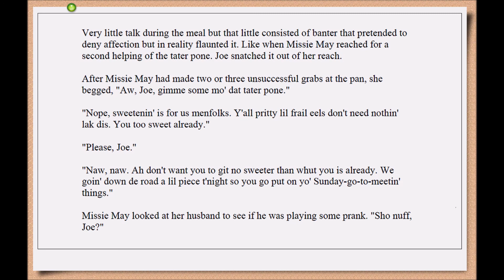“The Gilded Six Bits” by Zora Neale Hurston - 7 translated in to Korean by Hyun Shin 영소설 읽기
“The Gilded Six-bits” (1933) by 조라 닐 허스턴(Zora Neale Hurston, 1891 ~ 1960)

a. 신혼의 ‘달달한’ 남녀가 외부인으로 인한 유혹과 시련을 겪으며 진정한 결혼의 의미를 찾아가는 이야기를 다루고 있습니다. ‘나 잡아봐라’ 식의 오글거리는 장면, 그리고 묘사나 상황이 꽤 ‘어른스럽고’ 충격적인 면도 있으니 미리 염두에 두고 읽으면 좋겠습니다.  (바로 직결된 것인지는 모르겠으나 남녀관계--가족의 형성--에 있어서 공유할 수 있는 '이념'의 유무, 그 크기와 방향같은 사항이 얼마나 중요한 지에 대해서도 생각해보는 계기가 될 수도 있겠습니다.)
b. 사실, a의 사항보다는 신현욱 교수의 버벅거림이 ‘호환마마’보다 더 무서울 수 있습니다.^^;
c. 읽기가 만만치 않아 주해 텍스트를 제공합니다. 오류들에 대해 해당 영상 댓글로 지적해주시면 정정해가도록 하겠습니다. ~
  주해 텍스트:

1. 작가 소개
위키피디아를 참조하여 조라 닐 허스턴(Zora Neale Hurston, 1891 ~ 1960)을 알아보면 다음과 같습니다. 그녀는 앨러배마의 노타설가(Notasulga)에서 태어났습니다. 이후 1894년에 플로리다의 이튼빌(Eatonville)로 이주하여 성장기를 보냈는데 이곳은 허스턴 작품들의 주요 배경이 됩니다. 허스턴은 호워드 대학(Howard University)에 진학하였는데 이 대학은 남북전쟁 이후 흑인 교사와 목사 양성을 위해 설립되어 미국역사와 민권운동에 중요한 역할을 한 대학입니다. 당시 호워드 대학 교수로 재직하던 알레인 로크(Alain Locke)는 아프리카계 문학과 예술 증진에 큰 역할을 해오며 문학클럽을 이끌고 있었습니다. 허스턴은 단편소설 「존 레딩 바다로 가다」(“John Redding Goes to Sea,” 1921)로 인정을 받아 그 문학클럽의 일원이 되었습니다. 이후 컬럼비아 대학의 바나드 칼리지(Barnard College)에서 인류학을 전공했는데 이곳에서 그녀는 유일한 흑인학생이었습니다.
1920년대 젊은 흑인작가들의 산파 역할을 알레인 로크가 펴낸 아프리카계 미국작가들의 작품선집인 『새로운 흑인』(The New Negro, 1925)에 허스턴의 단편소설 「스펑크」(“Spunk”)가 실려 있습니다. 이 선집의 이름을 딴 ‘새로운 흑인운동(New Negro Movement) 또는 ‘할렘 르네상스’라고 불린 운동의 중심인물 중의 하나가 허스턴입니다. 그녀의 아파트는 랭스턴 휴즈(Langues Hughes), 카운티 컬런(Countee Cullen) 등과 같은 문사들이 즐겨 모여들던 장소였다고 합니다. 허스턴의 독특한 성취는 지역의 문화들에 깊이 몰입하여 카리브와 미국 남부를 널리 여행하며 블루스, 노동요, 발라드, 그리고 기타 각종 민요와 민담을 녹음하고 채록하여 남겼고 그런 구술전통의 일부를 자신의 작품에도 담아내려고 노력했다는 점으로 알려져 있습니다. 이런 점에서 그녀는 작가, 민속학자, 역사가를 겸한다고 할 수 있습니다.

2. 읽기가 만만치 않아 주해 텍스트를 제공합니다.
오류들에 대해 해당 영상 댓글로 지적해주시면 정정해가도록 하겠습니다. ~
  신현욱 교수의 주해 텍스트 다운로드:

3. “The Gilded Six-Bits” 소개

4. youtube에서 참조할 수 있는 film

- Mark Spencer Film
- Ansa Akyea & Erynn MacKenzie 주연

b. The Gilded Six Bits (2001): 유튜브에서 찾아볼 수 있었으나 지금은 짧은 클립밖에는 찾아볼 수 없다는 점을 참조.
- Booker T. Mattison 감독
- Chad Coleman & T’keyah Crystal Keymah 주연

5. Negro라는 용어 사용의 변천사

6. 방언들이 많아 읽기가 쉽지 않습니다. 주해 텍스트에서도 언급했습니다만, 다음을 참조하십시오.

   (African American Literature Book Club(aalbc.com)

* ‘애팔래치아 영어’라는 포괄적 용어로 그 남쪽 8개주에서 부분적으로 혹은 두루 나타나는 방언에 대한 정보를 사우스 캐롤라이나 대학에서 제공하는 다음의 사이트 참조.

7. 위 대목의 텍스트

Very little talk during the meal but that little consisted of banter that pretended to deny affection but in reality flaunted it. Like when Missie May reached for a second helping of the tater pone. Joe snatched it out of her reach.

After Missie May had made two or three unsuccessful grabs at the pan, she begged, “Aw, Joe, gimme some mo’ dat tater pone.”

“Nope, sweetenin’ is for us menfolks. Y’all pritty lil frail eels don’t need nothin’ lak dis. You too sweet already.”

“Please, Joe.”

“Naw, naw. Ah don’t want you to git no sweeter than whut you is already. We goin’ down de road a lil piece t’night so you go put on yo’ Sunday-go-to-meetin’ things.”

Missie May looked at her husband to see if he was playing some prank. “Sho nuff, Joe?”